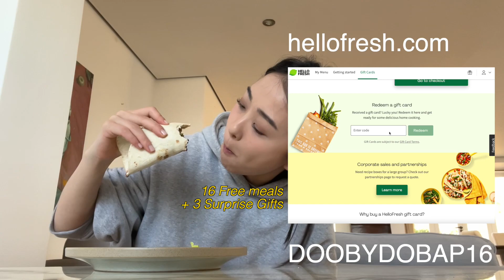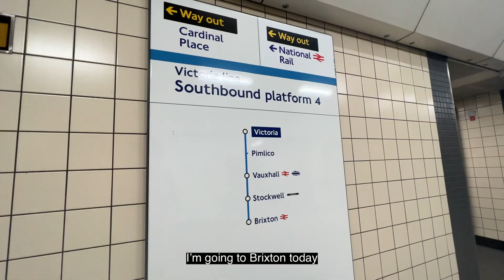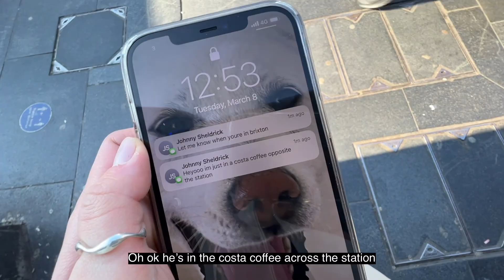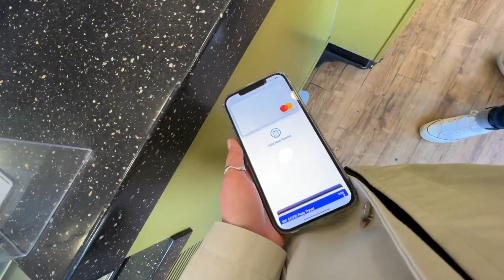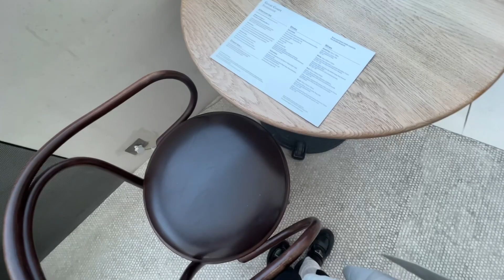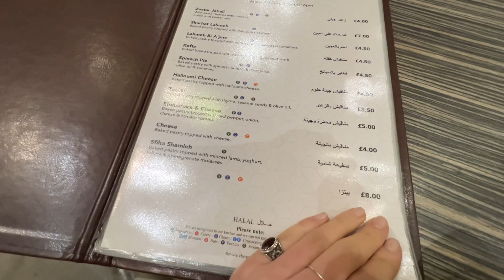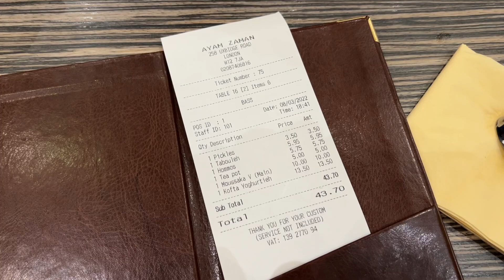The Muffin Man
Comida Rica - El Equipo Del Norte
More Than Right (Instrumental Version) - Paisley Pink
Mint Conditions - Dusty Deck
The Rooftop - Gregory David

My friend Johnny's youtube channel @JohnnyKyunghwo
Twitch.tv/doobydobap